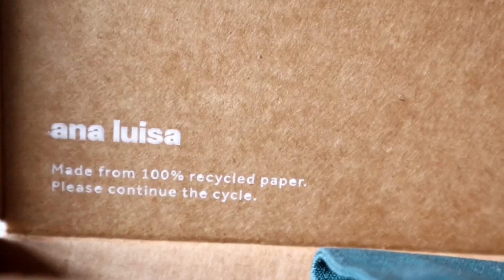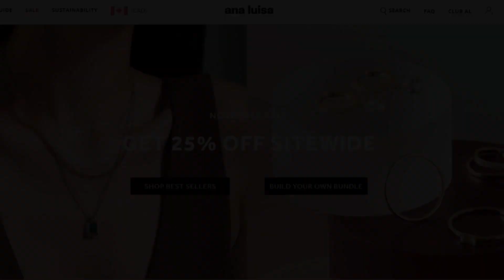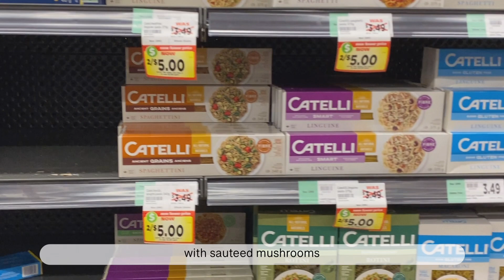life lately | work, mini grocery run, gallery visit, and ramen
a very huge and warm thank you to Ana Luisa for sponsoring this video! 🌸

FTC: this video is in collaboration with Ana Luisa.